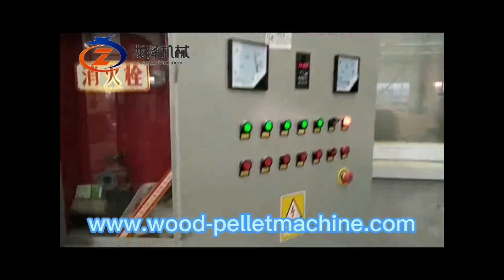3ton wood pellet line working with sawdust and str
Doris
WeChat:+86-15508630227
Factory Add: Xiuhui industry zone,Zhangqiu,Jinan,Shandong,China
24 hours WhatApp,Wechat quick online service!!!